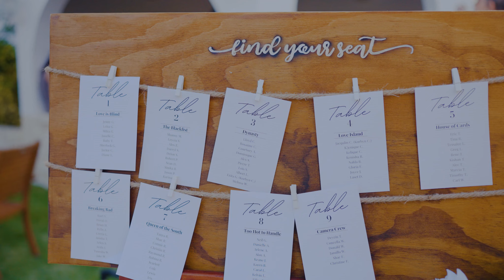Kelvin + Saskia = Awesome Wedding Video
Our special day was one to remember. Introducing Mr and Mrs Christopher!